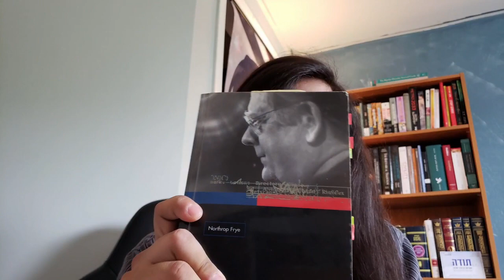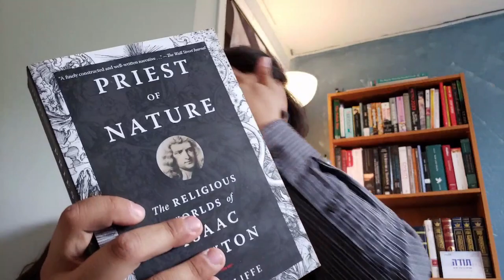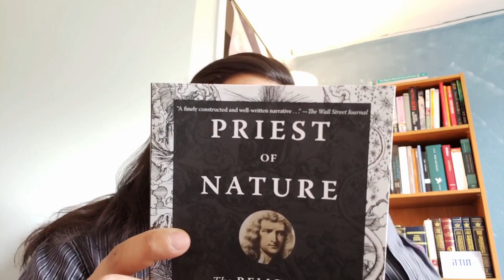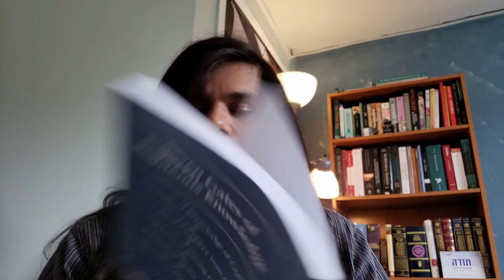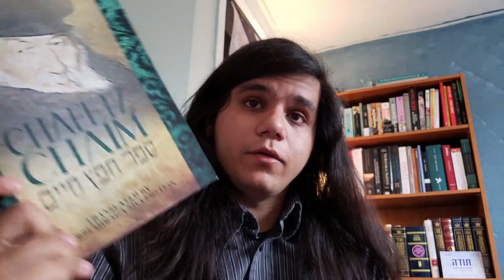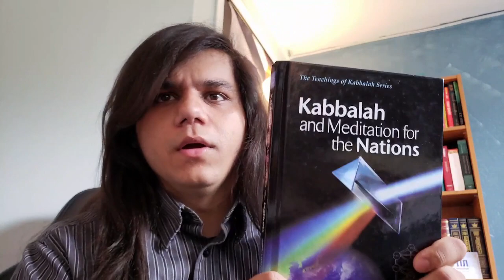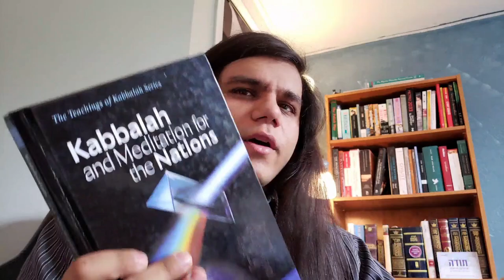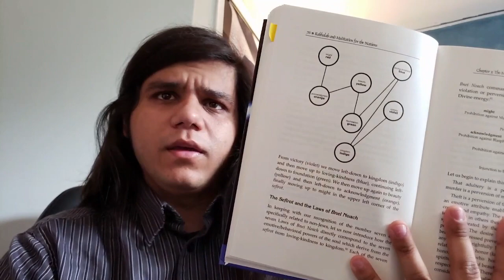Vlog 134 - The New Forest